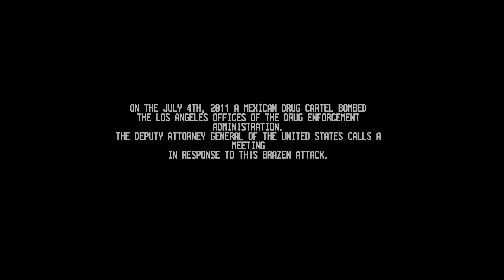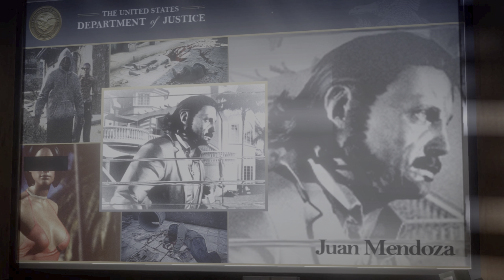Call of Juarez: The Cartel - Gameplay - 4K HDR - RTX 4090M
My System:
Intel® Core™ i9 24-Core-Processor 13900HX (5,4 GHz Turbo)
64 GB Corsair 4800 MHz SODIMM DDR5
NVIDIA® GeForce® RTX 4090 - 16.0GB GDDR6
2 TB-SAMSUNG 990 PRO M.2, PCIe 4.0 NVMe